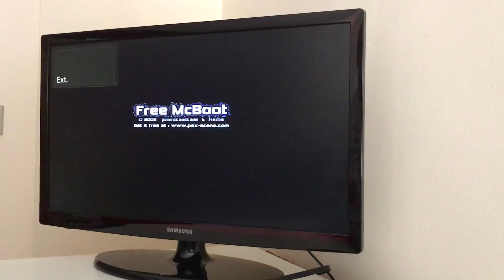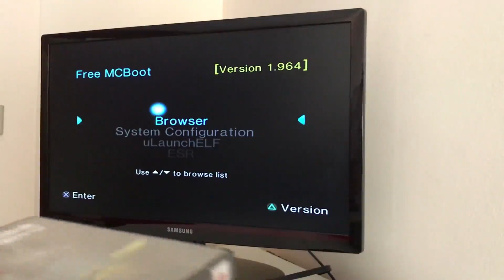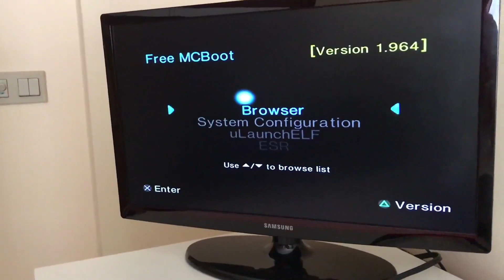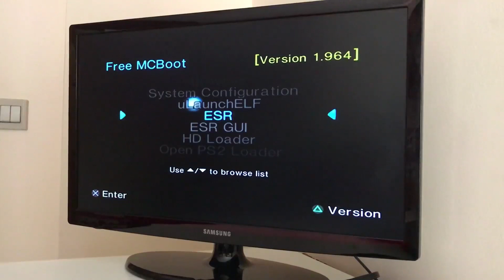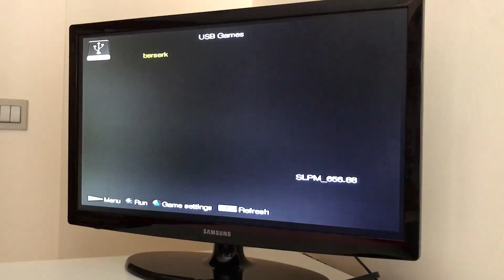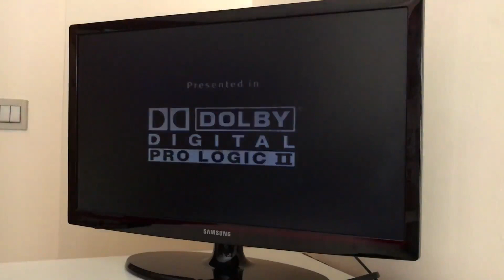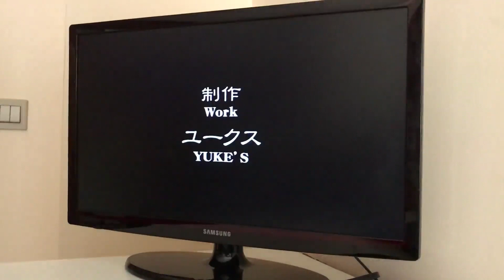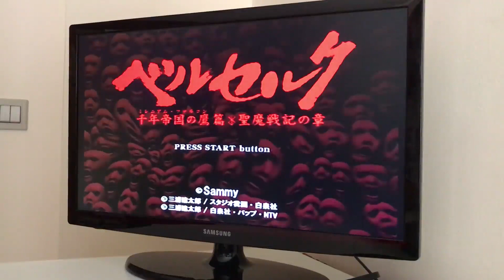Juegos JAPONESES en PS2 con FREE MCBoot vía USB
Pequeño tutorial para Dummies (como yó) de como ejecutar juegos japoneses, o cualquier otro juego, vía USB, en una PS2 slim.
Recomiendo comprar una tarjeta de memoria para Sony PS2, con Free Mcboot incluido.

**Prepararé vídeo tutorial uso aplicación USBUtil**

Spotify: Arnau Jess Zx SpectrumTwitter: @arnauballe